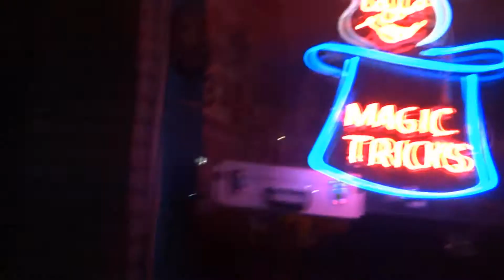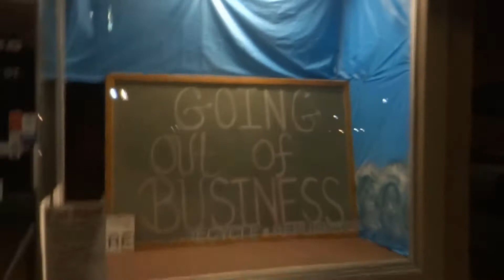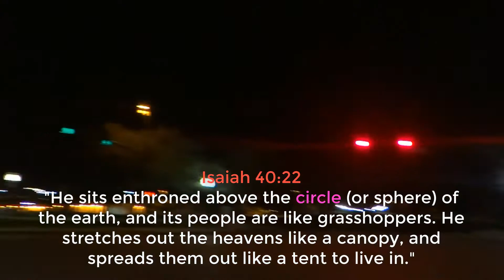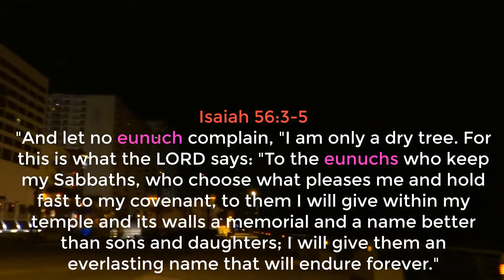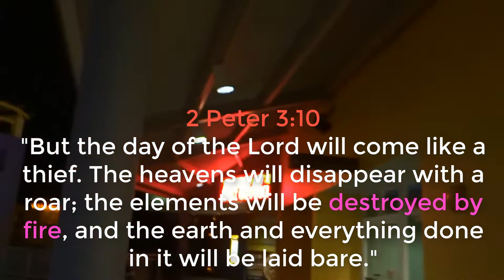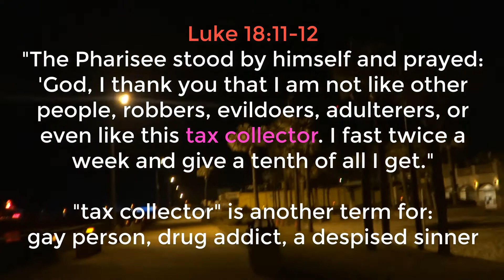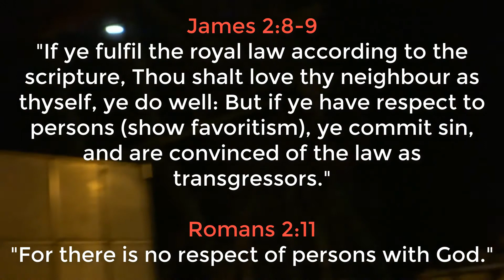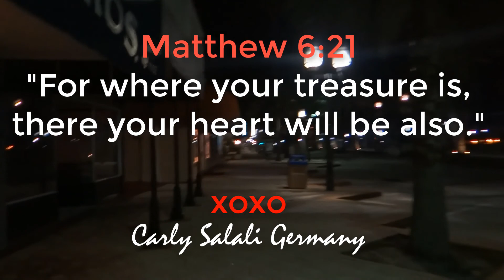Confessions of a Conspiracy Theory Addict 😱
Walking the strip after the zombie apocalypse. Saturday Night Fever! Chemtrails. Bilderberg. Skull and Bones. Bohemian Grove. Illuminati. Mandela Effect. CERN. Luciferians. 13 Families. Flat Earth Theory. Why do people try to re-define sin? Random ranting of a conspiracy theory ADDICT with insomnia.